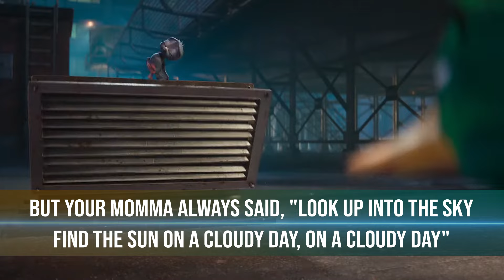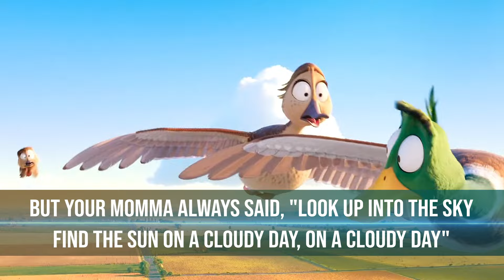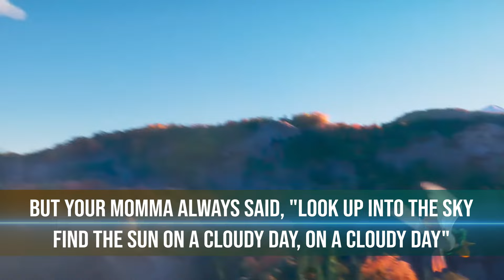Cloudy Day Lyrics (From "Migration") Tones and I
*Beware of the Spoilers*
Lyrics:
Am I living?
Oh, what a funny thing to say
But there's alive, and then there's living
Am I living for today? Hmm
And I'm getting older
With every memory I make
Now that I'm older, with these moments
Will I live with them or just throw them away, away?
But your momma always said, "Look up into the sky
Find the sun on a cloudy day"
Find the sun on a cloudy day, on a cloudy day"
And am I wiser?
For holding close the friends I make
But if I'm wise, then why this feeling
Of a trial that I can't shake?
Find the sun on a cloudy day" (ooh, ooh)
Find the sun on a cloudy day" (day, day, day)
Oh-oh-oh-oh
Oh-oh-oh-oh, oh-oh
On a cloudy day